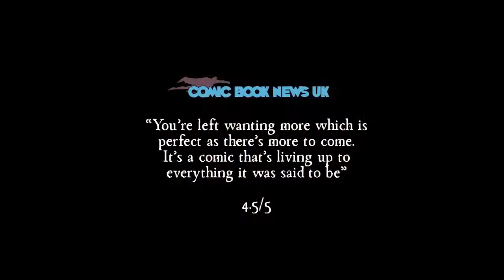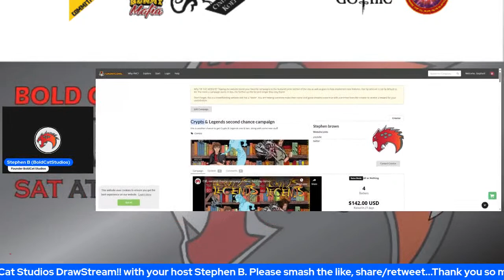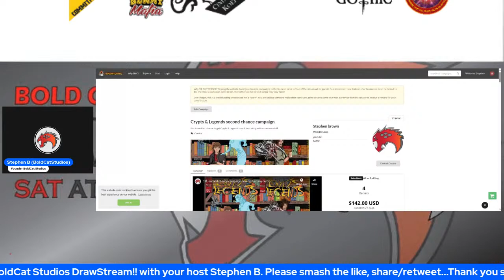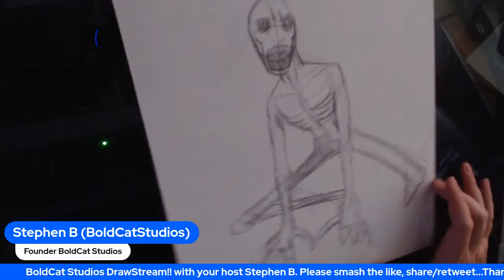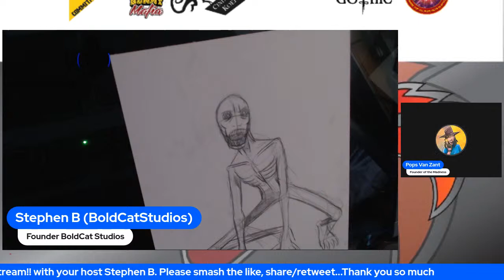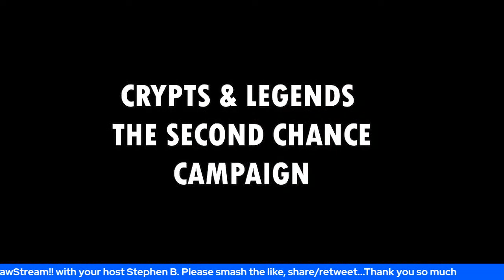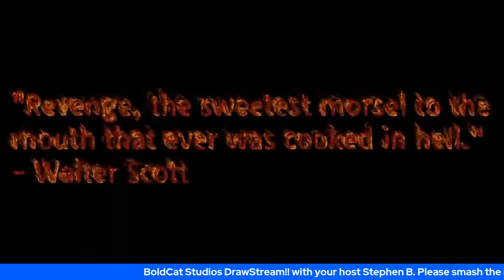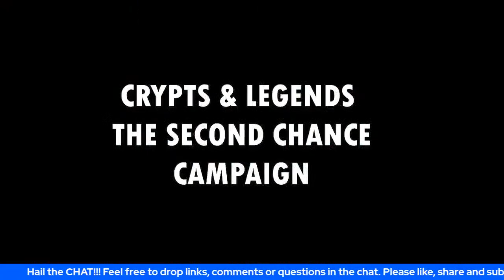Boldcat Studios DRAWSTREAM E18 5-20-23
Join your host Stephen B. on his journey through the evolution of his art!

Co-hosts and Content Creators:
Pops Van Zant
Michael Ghatti
Timothy Fling
Max Devill
Stephen B.
Amy Good
Chuck Dixon
Brian Christgau
J.S. Earls and Mike Baron